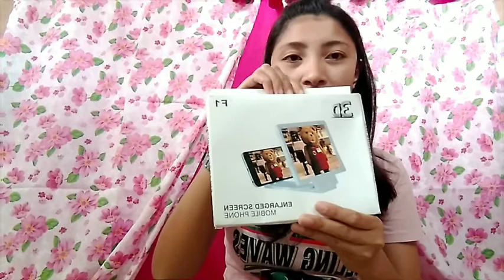Nanalo ako sa Raffle | Buhay Online Seller | Blessings